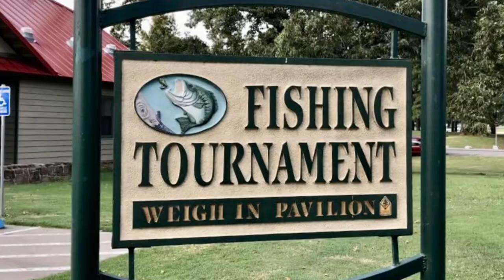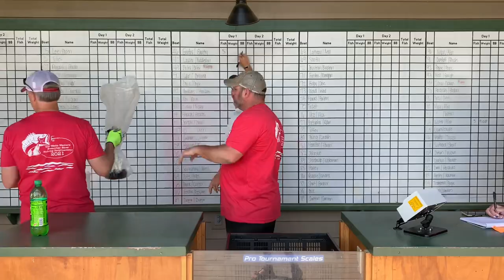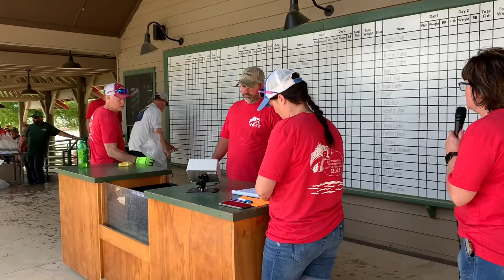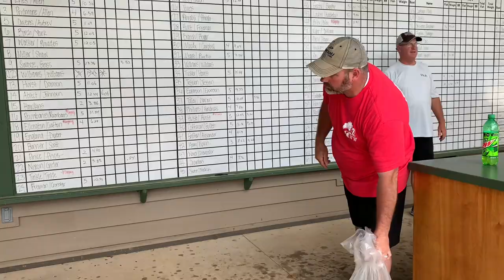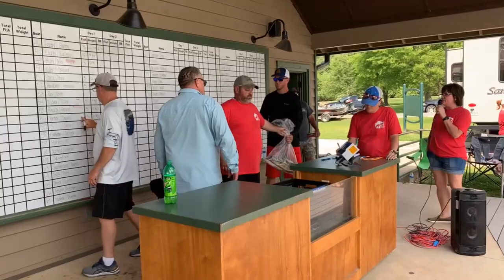9th Annual Wade Walters Memorial Bass Fishing Tournament at Lake Dardanelle State Park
The 9th annual Wade Walters Memorial Bass Fishing Tournament was held on Saturday, May 15, 2021 at the Lake Dardanelle State Park Fishing Tournament  Weigh-in Pavilion.
Registration for the tournament began On Friday, May 14 at the weigh-in pavilion from 5 p.m. to 8 p.m. and continued from 4:30 a.m. until take off Saturday morning.
A total of 101 boats registered and participated in this year’s tournament. Take off and weigh-in times were scheduled in four flights, 10 minutes apart due to the number of participants.
Weigh-in time for Flight 1, boats 1-25 was at 3 p.m., Flight 2, boats 26-50 weighed in at 3:10 p.m., Flight 3, boats 51-75 weighed in at 3:20 p.m.,and Flight 4, boats 76+ weighed in at 3:30 p.m.
Several categories were awarded during the tournament and included 1st-10th place, 1st place Big Bass, 2nd place Big Bass, Underdog, Legacy and Rough Fish.
During the weigh-in events, Susan, Wade Walters mother, spoke to the crowd and participants stating, “We lost Wade on March 31, 2013 after a crane collapsed at Arkansas Nuclear One. Wade was 24 years old, he loved this lake, he loved this community, he loved his family and his friends. We do this tournament every year
in memory Wade, he loved to fish and he fished a lot with my dad, with his stepdad Rusty, his uncle Randy and they had a lot of good times on this lake.”
She continued, “We do this to remember him and we’re glad to be able to do this for ya’ll. We don’t take any money from this event, we pay for it out of pocket and we do 100% payout to the fisherman plus we have a lot of friends that chip in because they want a big payout for ya’ll and it’s just fun for us. It’s healing for us and although you may not know Wade, it’s important to us.”
Organizers of the tournament stated, “Thank you all for a beautiful tournament and everyone who helped make it happen, whether that be a sponsor, a fisherman, working one of our tables, helping hand out prizes, working the pier, weighing and checking the fish, camper use, and keeping an eye on or entertaining kiddos while we were working.”
The results of the 9th Annual Wade Walters Memorial Bass Fishing Tournament are as follows.
1st Hall/Garrett 16.98 $5200
2nd Dixon/Allen 16.33 $2000
3rd Coffman/Gullet 16.16 $1000
4th Tucker/Harris 14.44 $600
5th Hawkins/Hawkins 13.42 $450
6th Swayze/Gross 13.36 $350
7th Ruble/ Kindrix 13.13 $250
8th Payne/Payne 12.69 $200
9th Albert/Johnson 12.44 $150
10th Hurst/Hurst 12.43 $120
Big Bass Albert/ Johnson 6.06 $1010
2nd Big Bass Cochran/Cochran 5.25 $500
Underdog Brustron/Brustron 9.02 $100
Legacy Hurst/Hurst 12.43 $150
Rough Fish English 12.02 $200